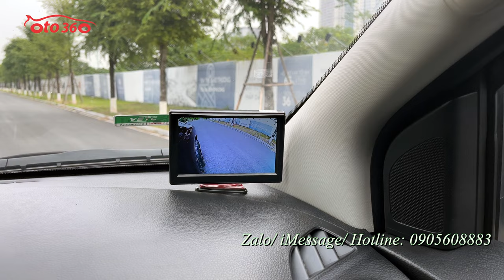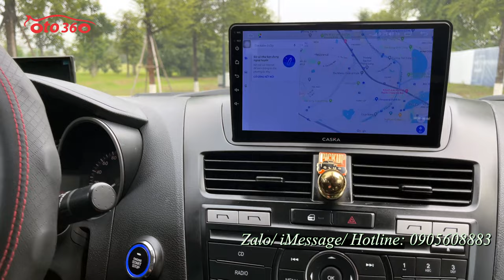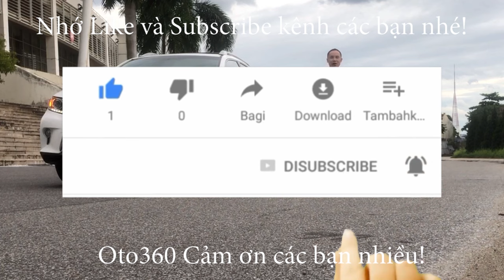Bán xe Mazda BT 50 bản 3.2 AT 4x4 sản xuất năm 2014 biển Hà Nội, lắp thêm hàng trăm triệu tiền đồ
Bán xe  Mazda BT50 3.2 4X4 màu đỏ sản xuất năm 2014, số tự động, 2 cầu, Xe nhập khẩu, sản xuất tại Thái Lan. Chạy 12,8 vạn km. tư nhân, biển Hà Nội.
Xe được trang bị động cơ Diesel 3.2 L, dẫn động 2 cầu (4x4) full đồ:  Nội thất ghế da cao cấp, gương gập chỉnh điện, xi nhan trên gương. camera lùi, cảm biến lùi, điều hòa tự động 2 vùng độc lập, tích hợp điều khiển trên vô lăng. kiểm soát hành trình, ga tự động (Cruicontro ). phanh ABS, hệ thống cân bằng điện tử EBD...
Đã lắp thêm rất nhiều đồ xịn 100 tr tiền đồ độ như: toàn bộ hệ thống đèn bi, đèn led, gương gập Auto, khoá thông minh, Stas/ Stop, đề nổ từ xa, màn hình Android, camera lùi, cảm biến lùi, camera 2 bên sườn, camera hành trình, loa, bộ lốp, lazang địa hình to khoẻ chắc chắn, hệ thống xả ( bô )…